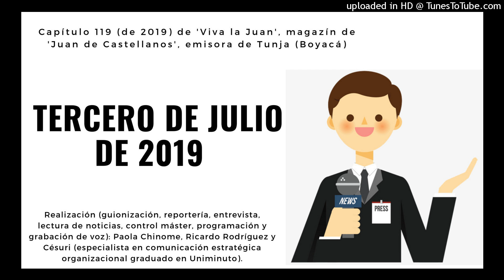Tercero de séptimo de julio de 2019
119. Viva la Juan - miércoles 3-7-2019 - Malnutrición infantil (investigación JDC) y Primeros auxilios con Cruz Roja